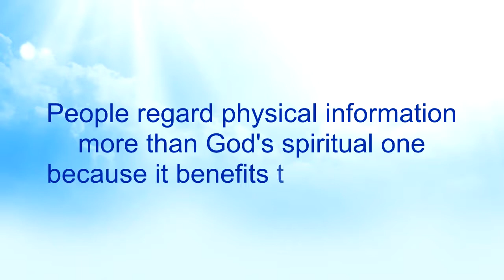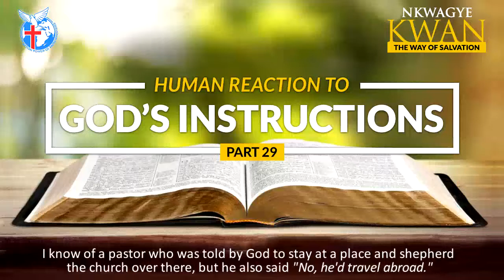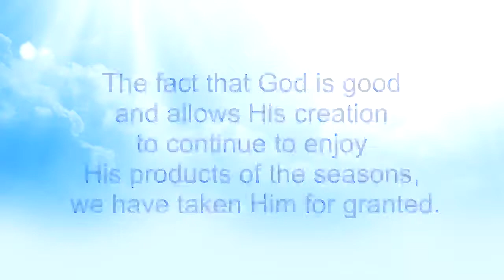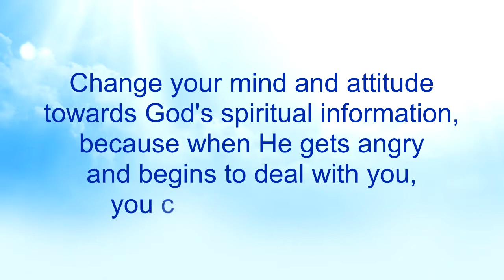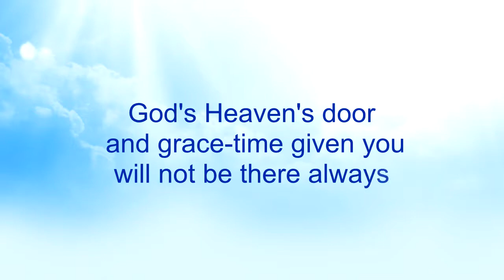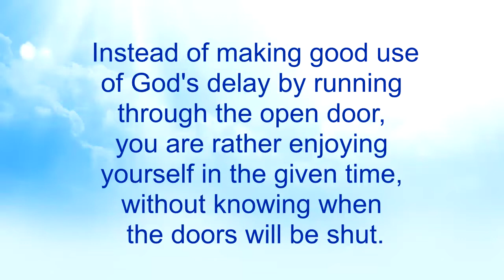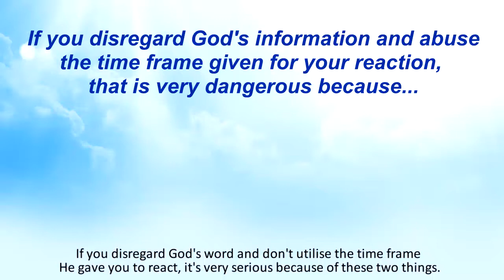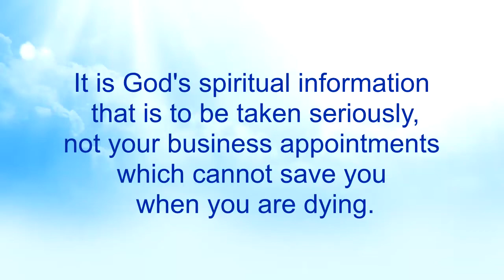Human Reaction to God's Instructions (Part 29) - Nkwagye Kwan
{PART 29}
This message talks about how people regard physical information more than God's spiritual information because of the physical benefits. Pastor Kuuku Dadzie continues to talk about how people abuse time by procrastinating on the very important steps they have to take to gain salvation.